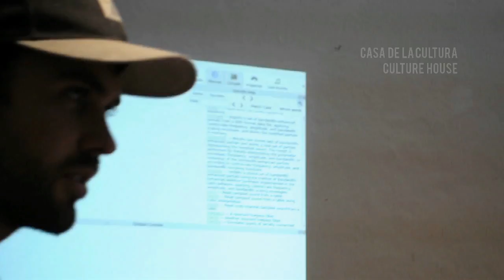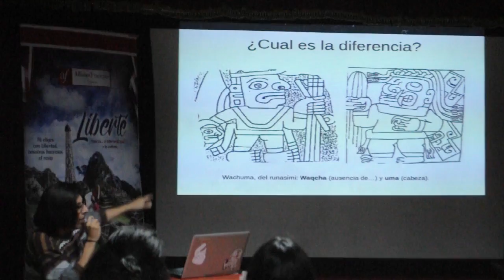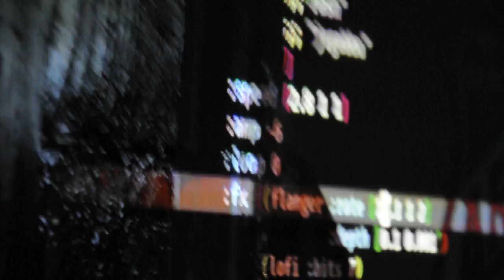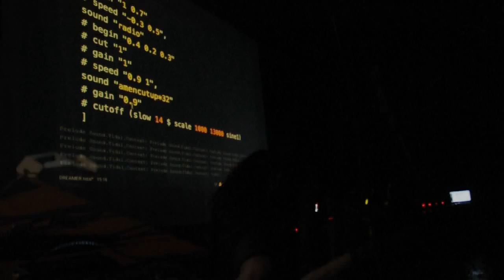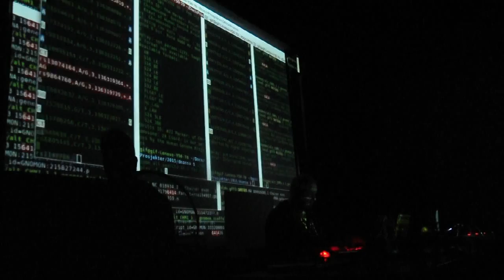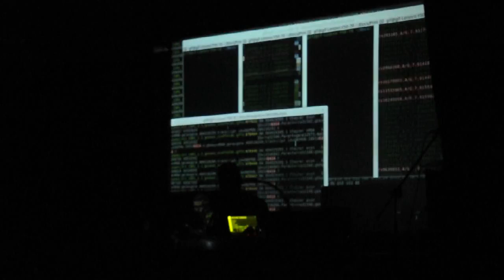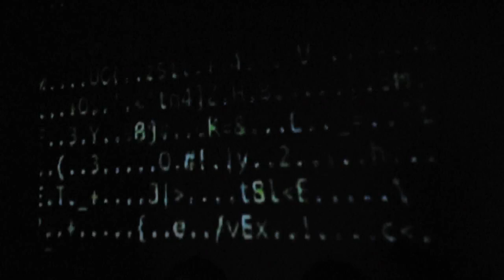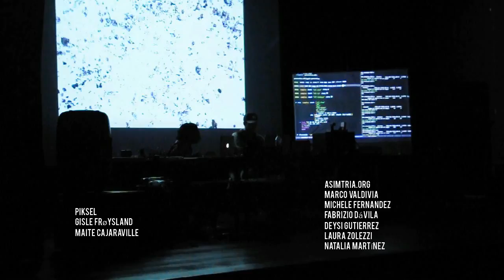Asimtria13 + TransPiksel 2.0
Documental registro del festival Asimtria13, sumado a TransPiksel 2017, en las ciudades de Arequipa y Cusco en Perú, entre el 27 de junio y el 5 de julio de 2017.